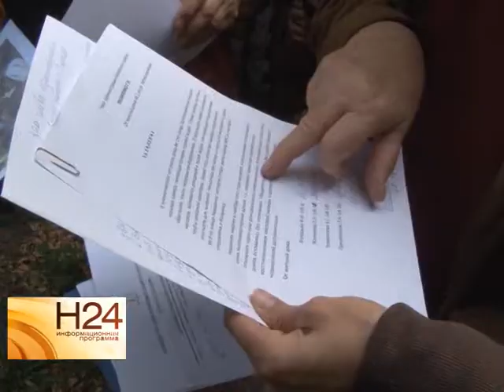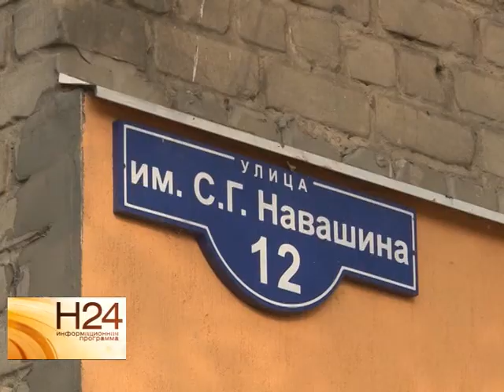Часть жилого фонда Саратова до сих пор остается без отопления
С каждым днем увеличивается недовольство тех, у кого в квартирах по-прежнему холодно. Одни живут в домах-аутсайдерах, в которых отопительный сезон так и не начался. Другие вроде бы должны радоваться горячим батареям, но и они с тревогой ждут зимних холодов. В природе этих двух тревог разбиралась Юлия Шишкина. Сюжет вышел в эфир 15 октября.